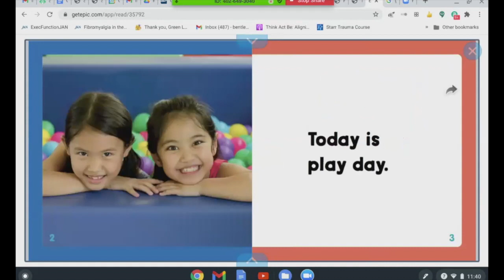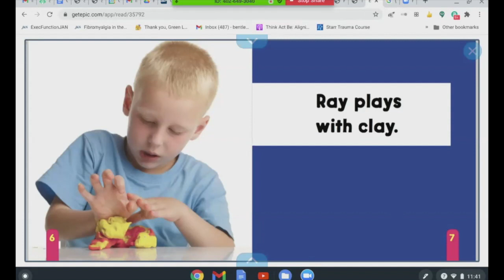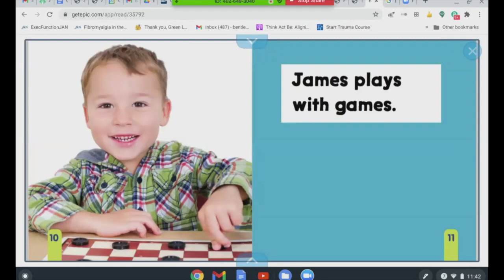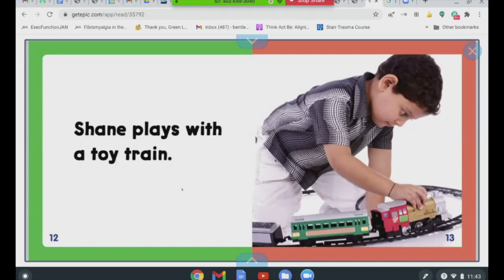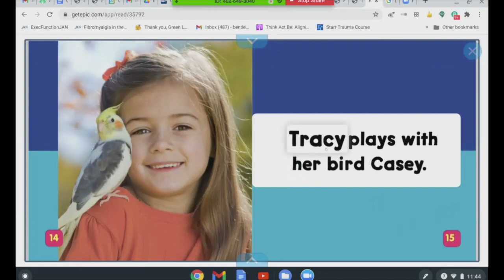G1 Play Day 第一部分）